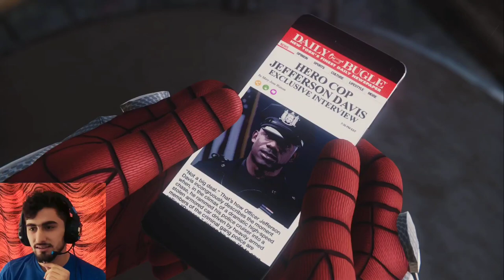پیتە ر برینداربو🥺Spider-Man زنجیرە ی 3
یاری Spider-Man زنجیرە ی 2 kurdmgamer Kurdish spider-man kurd games‌ Spiderman2018 Mrvel Kurdish spiderman#K
هات یاری زۆر خۆشی Spider-Man زنجیرە ی(3) Kurdish Spider-Man

هیوادارم هە ست بە جیاوازی کوالێتی ڤیدیۆکە مان بکە ن❤️😀